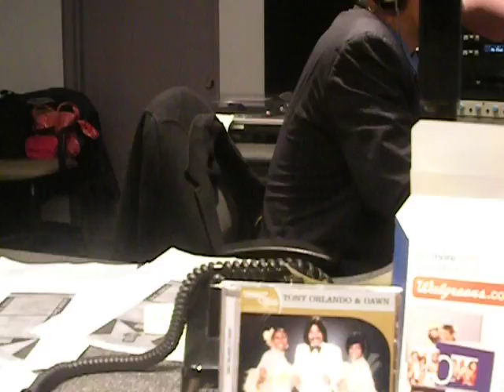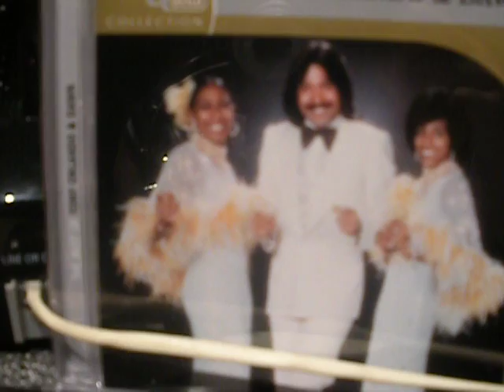TONY ORLANDO INTERVIEW WITH L RUSSELL BROWN WPAT TEDDY SMITH BOB OBRIEN SHOW OCT 14 2011 JPETRECCA VIDEO